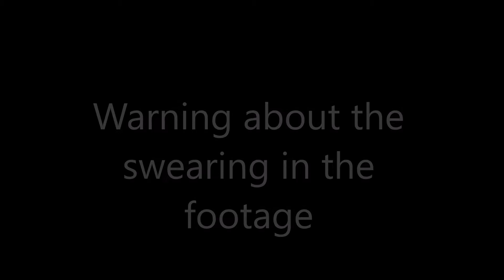Short Film: Halloween Scare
the camera angle probably ain't perfect it was a last minute random filming but hey ho it's all about having laugh